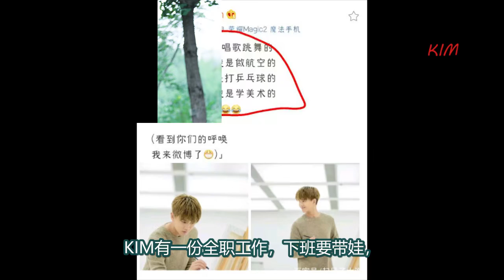任嘉倫Allen 极挑宝藏行高调透露新剧《长安如故》？大叫十一(时宜） 2020-08-23 Allen Ren JiaLun Go Fighting release new drama?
Under the power
Allen Ren
Ren Jialun